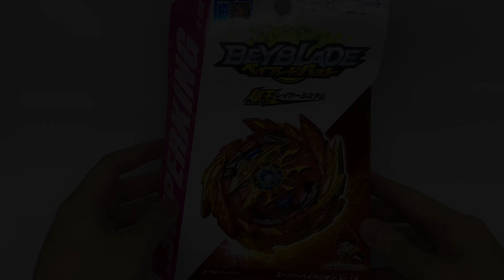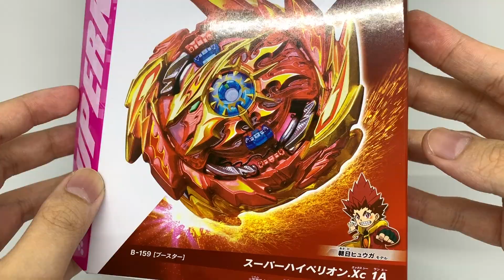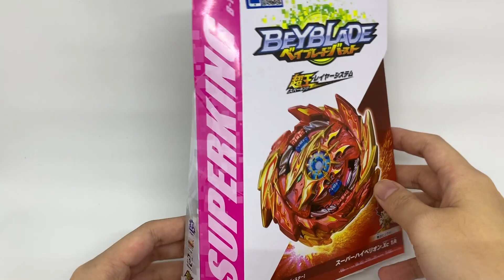SPARKING! Super Hyperion . Xc 1A Unboxing & Review - Beyblade Burst Superking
Hellow Fellow Potatoes! Akhirnya yang ditunggu-tunggu telah tiba! Yaitu Beyblade Burst Sparking! Selama beberapa video kedepan, kita akan unboxing dan review satu persatu produk, mulai dari Super Hyperion! Enjoy, PotatoFarm!

Instagram Beyjackers: @beyjackers.id

Face Camera: Sony a6400
Table Camera: iPhone XS
Mic: RODE VideoMic Me-L